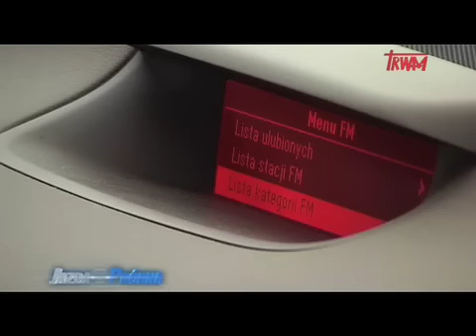Opel Meriva -1\2 Jazda Próbna -Odc 4 - Sezon I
Opel Meriva -  Prezentacja , testy , porady dla kierowców. Odcinek 4 - Part 1